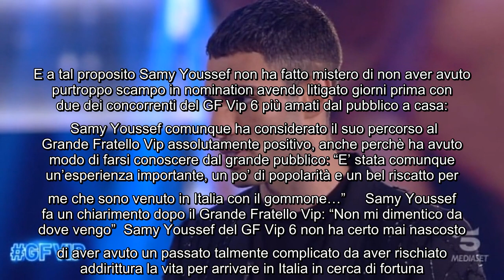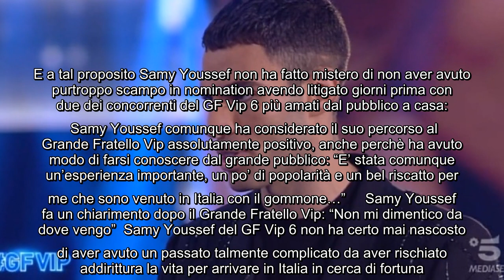GF Vip, Samy Youssef fa una confessione In nomination non ho avuto scampo Samy Youssef ha rilasci